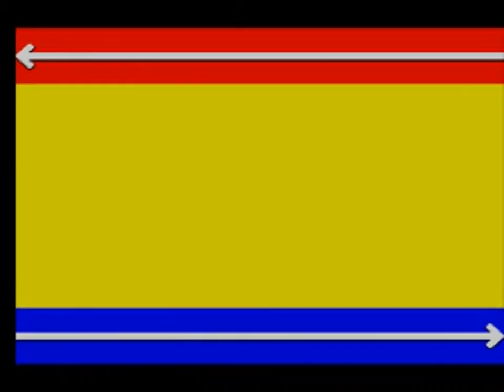Sonic Chaos (SMS) speed run [13:01]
This is my Sonic Chaos speedrun in 13 minutes and 1 second, as timed from selecting Sonic on character select to Robotnik jumping on the platform to escape at the end of Electric Egg 3.

This isn't really my best work, but having the race for Sonic Speed R made me want to put up something at least moderately competent. I got more than I bargained for though, with the Sleeping Egg 3 boss! Anyone seen what happened there before?